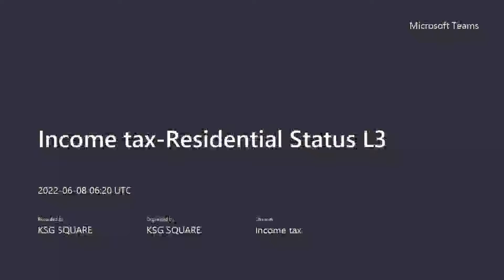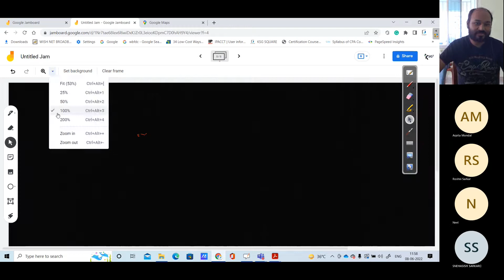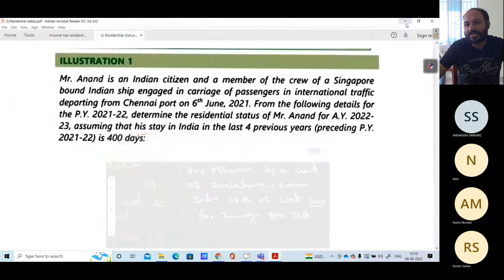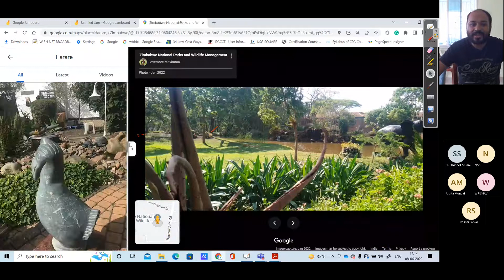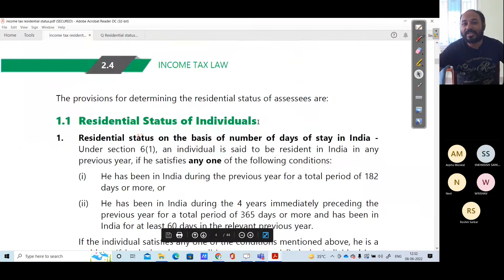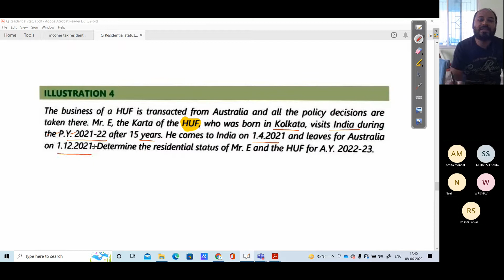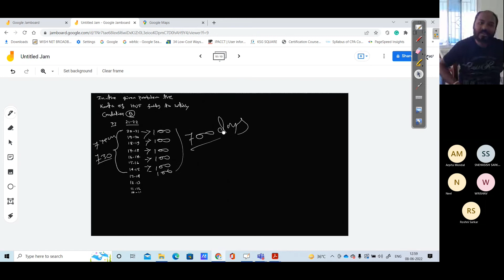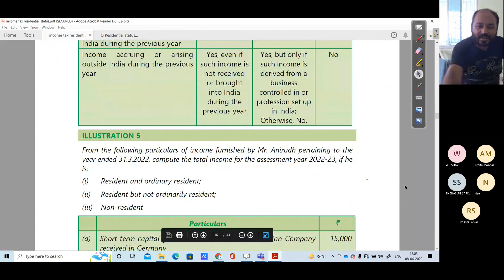Income tax Residential Status L3